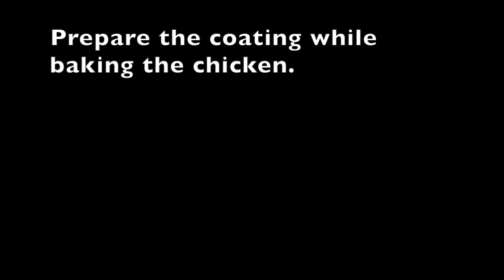Low-Carb BUFFALO WINGS | Wifey's Corner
Recipe video for low-carb buffalo wings